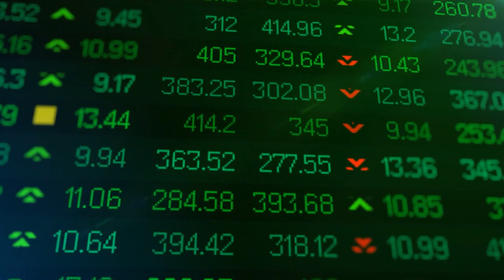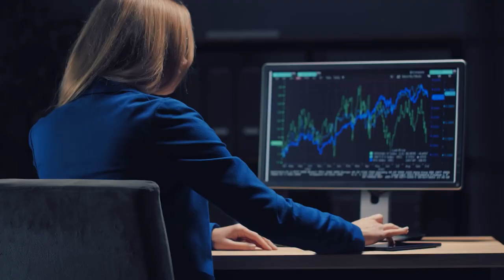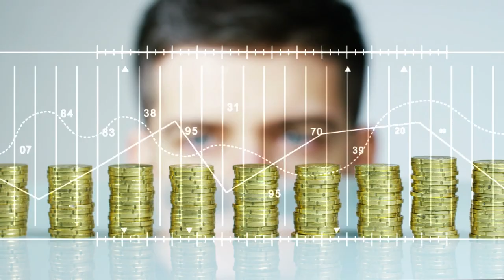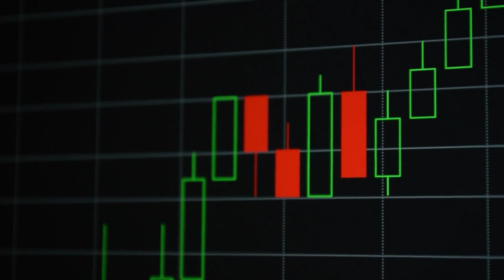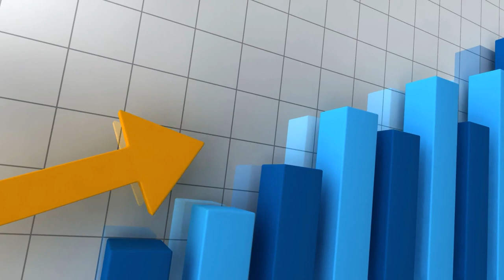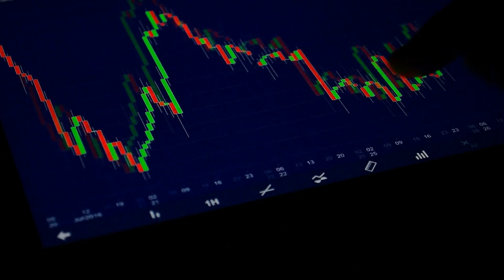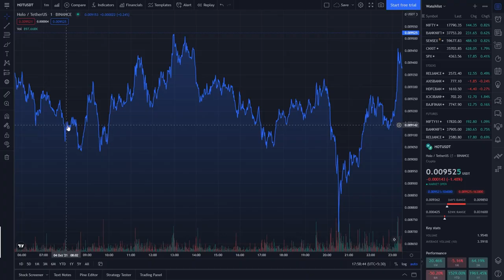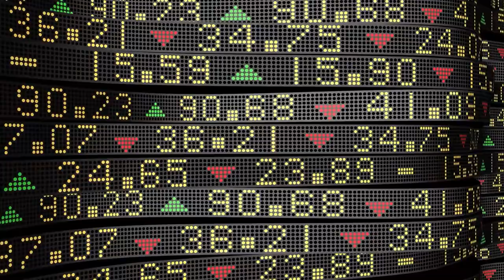Why is Holochain (HOT) Price Jumping? | Is it Too Late to Buy Holochain?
The entire crypto sector seems to be booming and the HOT crypto price has surged up massively in the past few months. While the cryptoverse is flooded with multiple crypto, an investor must be wondering which is the best buy or sell right now? Is it too late to get on HOT token or has it already taken off? Make sure that you stick to the video till the end, as we will reveal how you could be a millionaire soon and find out how Holo Token would set a new all-time high soon!